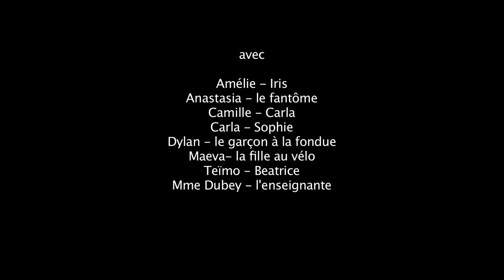21ème festival vidéo: "Une soirée entre filles"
Prix du meilleur film du secondaire I.
Cycle d'orientation des Colombières.